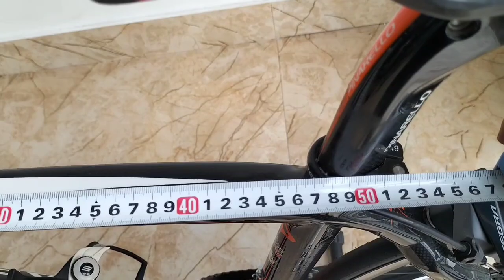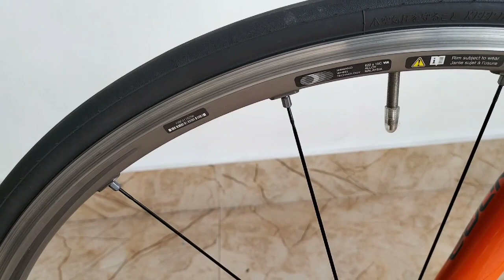Xe bãi Nhật..Pinarello size 45/50 zalo 0989668195(đã bán)